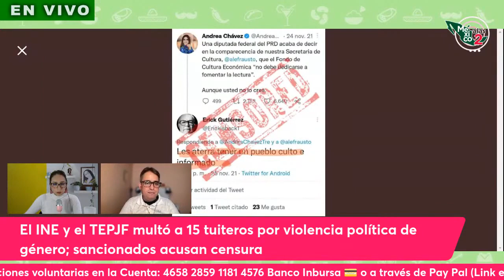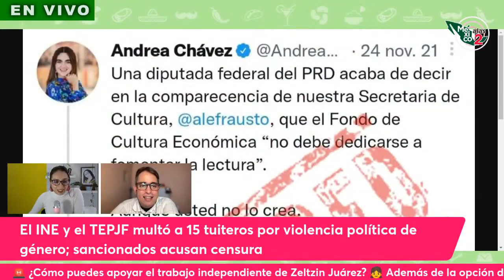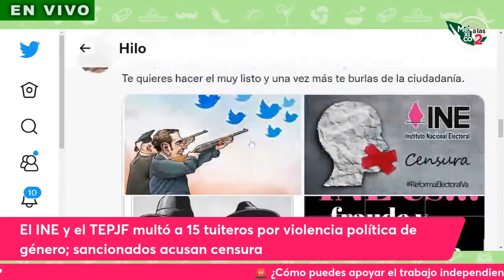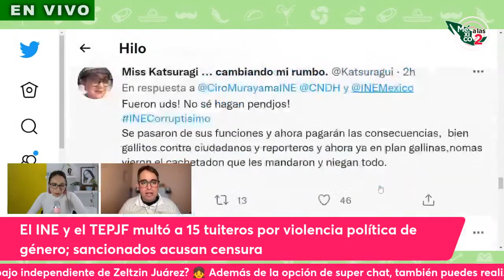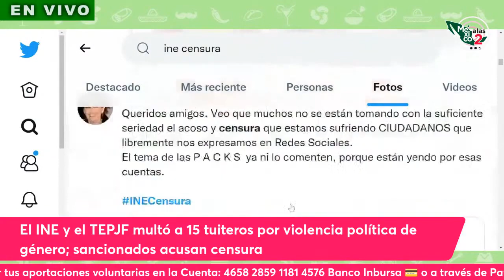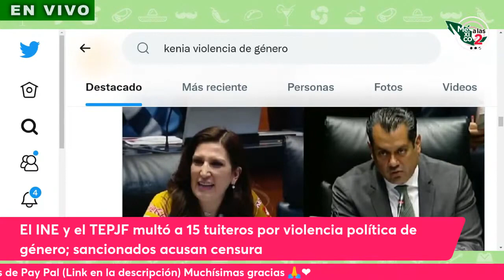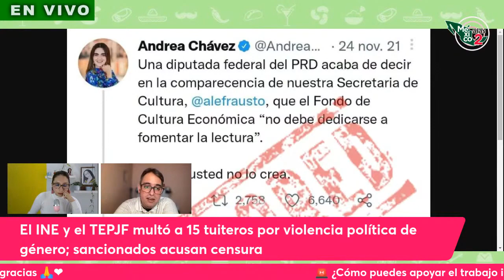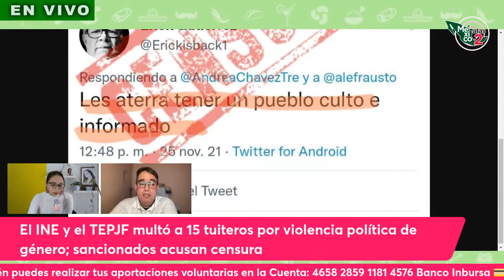INE ENVÍA A CENSURAR A TUITEROS Y PERIODISTAS